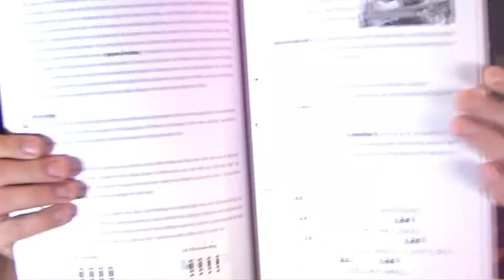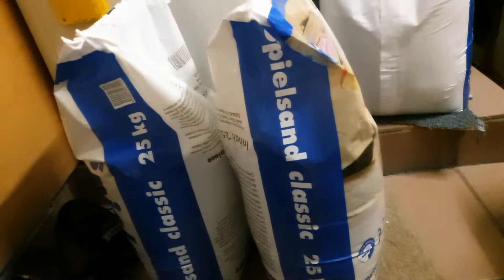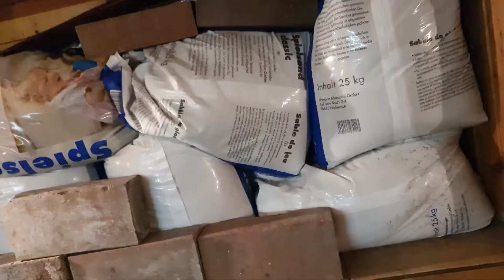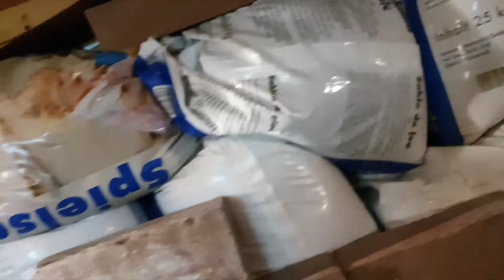Neuplanung und Durchführung Proberaum. Fenster, Noppenschaum, Isolierung, Schalldämmung